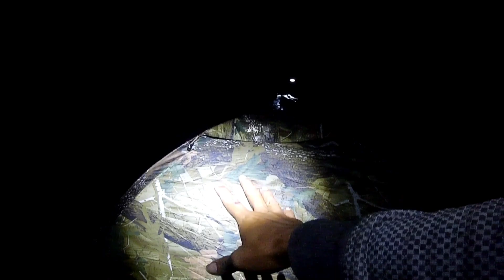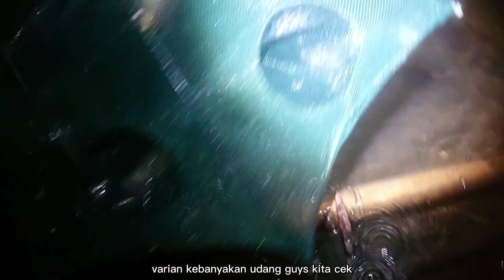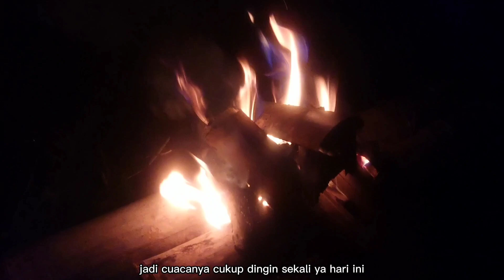berbubu semalaman di sungai depo dayung I jepara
edisi menangkap ikan dan udang di sungai sambil camping.ternyata hasilnya lumayan luga.